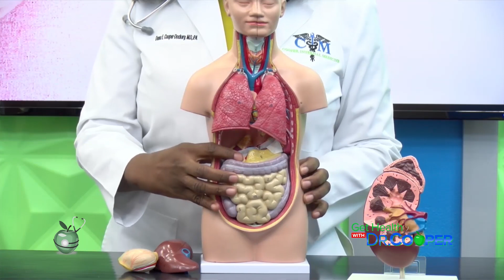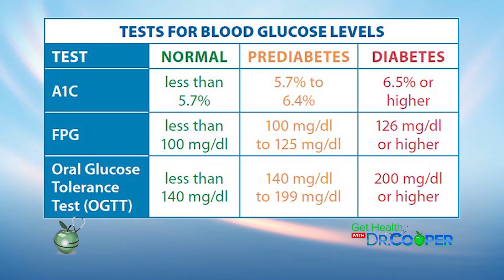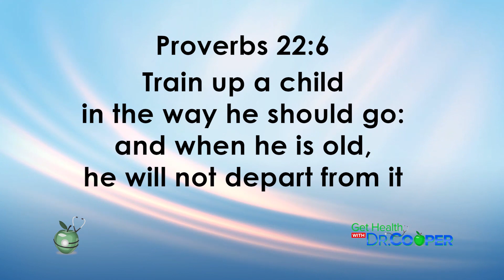Show 12 Diabetes in Children